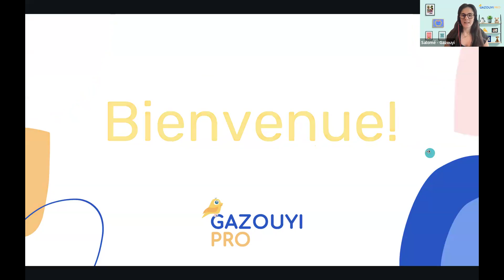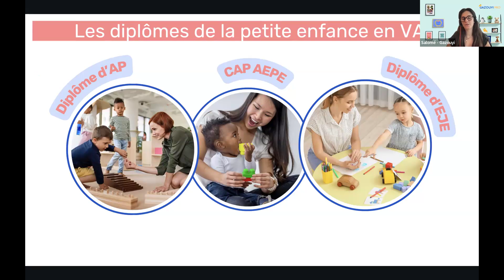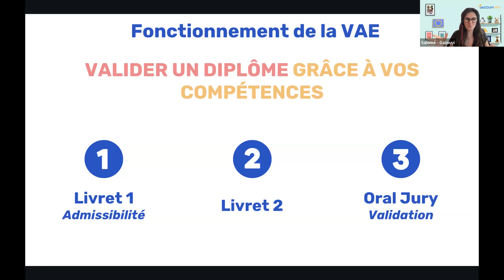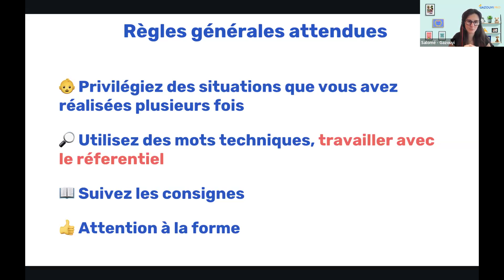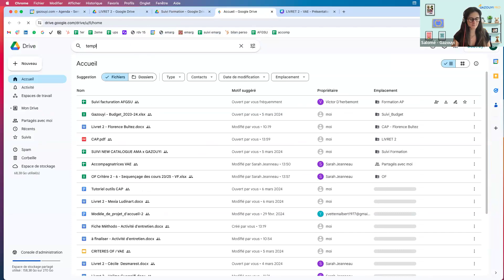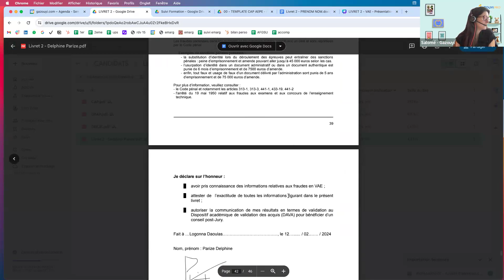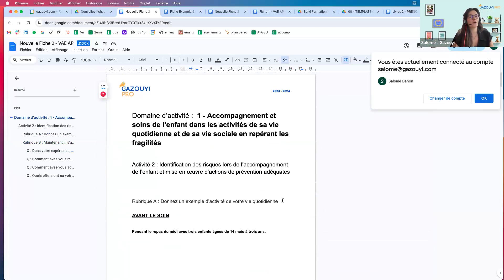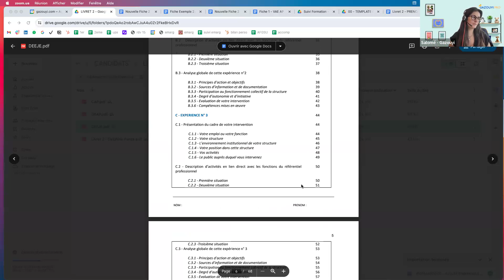Livret 2 VAE : Auxiliaire de Puériculture, CAP AEPE, EJE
Dans cet atelier, Salomé vous donne des astuces et exemples concrets pour vous lancer dans la rédaction du livret 2

✅ Trouver la bonne structure et méthodologie
✅ Bien choisir les expériences à présenter

🔎 Le livret 2, étape clé dans l'obtention d'un diplôme par la VAE est le dossier écrit dans lequel vous allez retranscrire vos expériences en compétences attendues dans le diplôme.

Vous souhaitez valoriser votre expérience dans la petite enfance et obtenir un diplôme par la VAE ? Ou vous voulez vous former sur des thématiques clés de la petite enfance ?
Remplissez ce formulaire en un clic pour recevoir le catalogue d’accompagnement et de formations Gazouyi

Chapitres
00:00 Introduction
01:10 La VAE et son fonctionnement
08:10 Livret 2 : attendus et conseils
13:13 CAP AEPE livret 2
17:49 Auxiliaire de puéricultrice Livret 2
20:36 EJE Livret 2